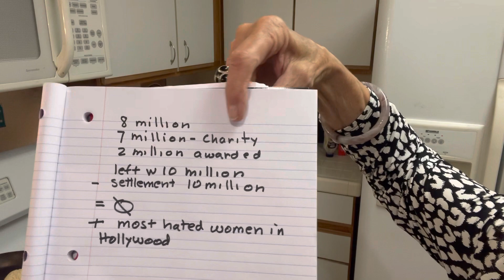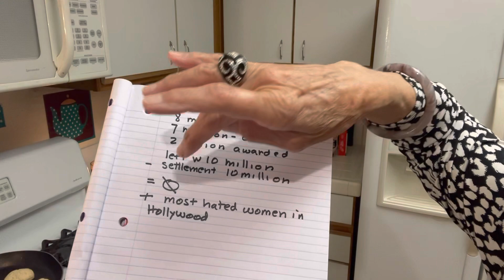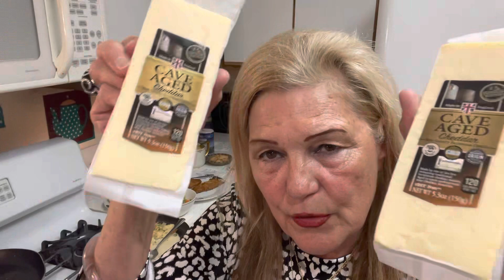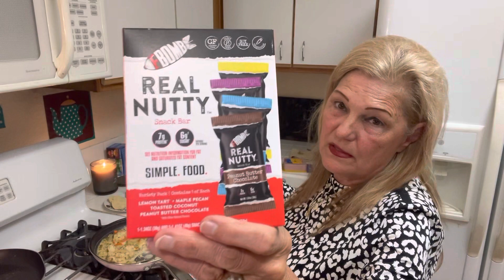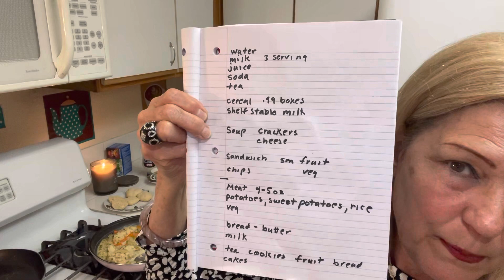I Have a Question for My Audience? Was this Fair? Yes/No? The Soup Challenge #1 Save on Food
I Have a Question for my Audience? Was this Fair? Yes/No-Soup Challenge #1 Save on Food